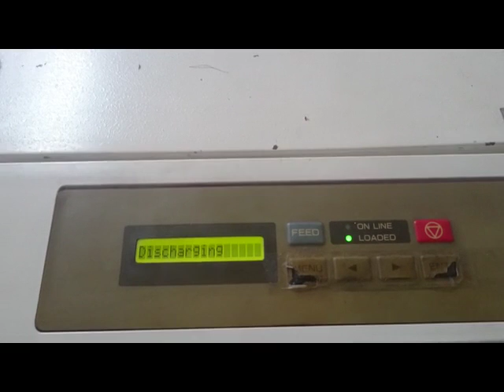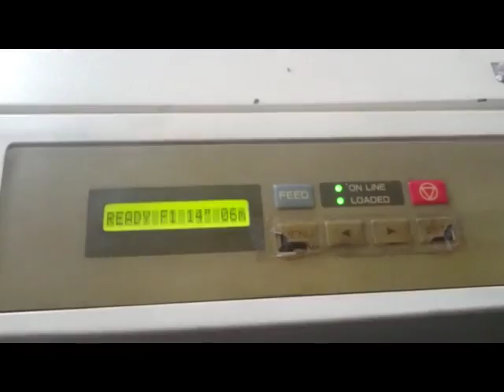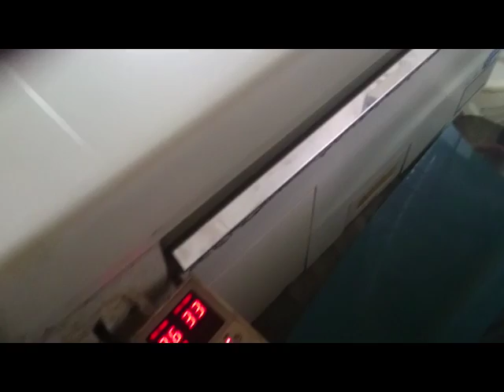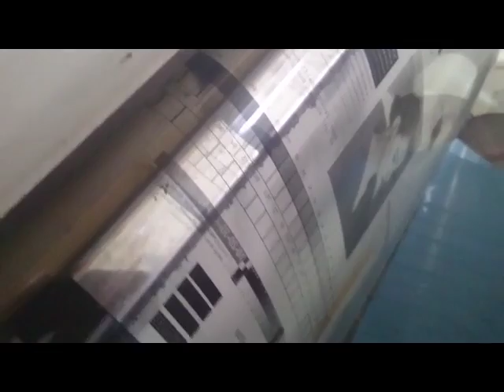screen ft r3050 556006650 processing x264